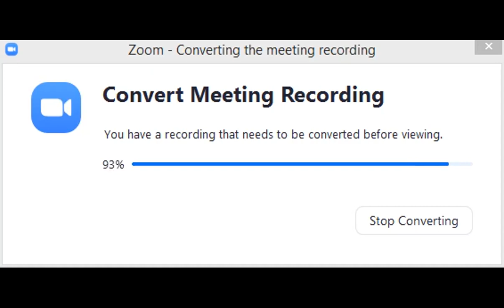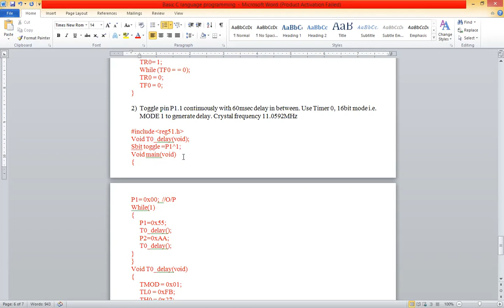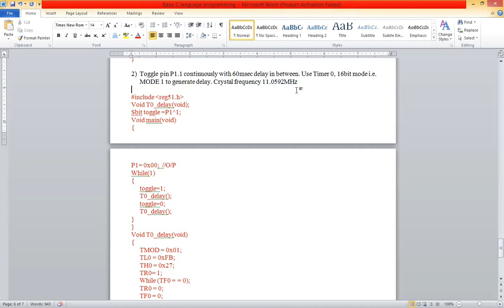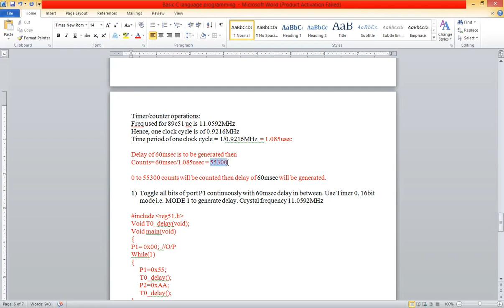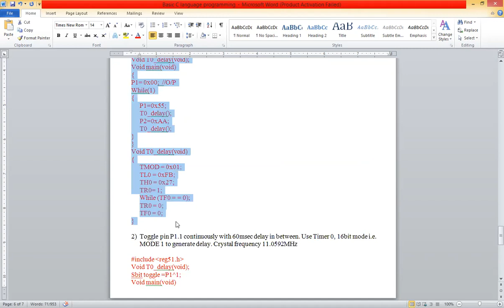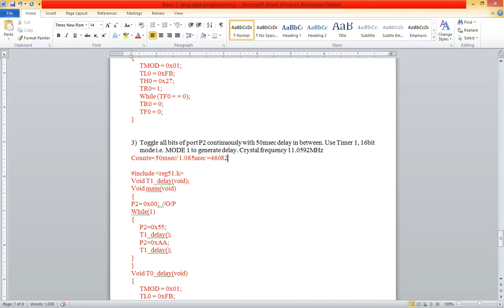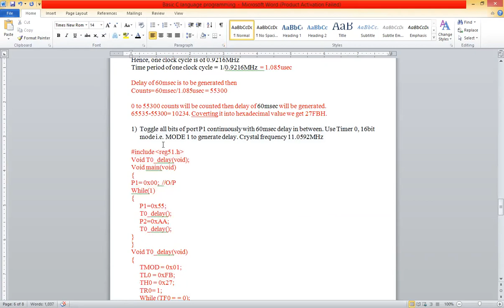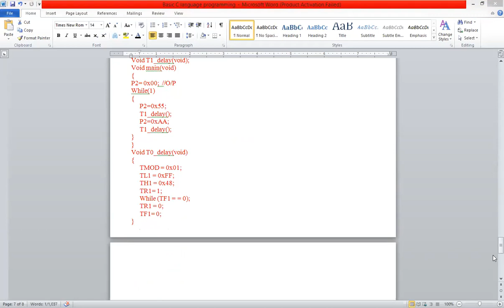Delay generation using Timers part 2